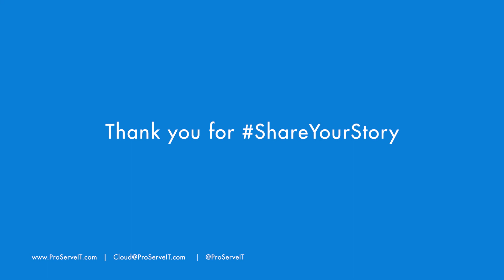International Women's Day celebration ShareYourStory​ - E-1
Gender Diversity in the Workplace - Interview with Kessler Foundation

In honour of International Women’s Day, we asked nonprofits and charities to share their stories related to this year’s theme, ChooseToChallenge. Our promise was to choose a winner and share their story with our audience broadly on our website and other digital channels. This is in our continuous effort to give back and support the nonprofit sector.

The chosen story belongs to Kessler Foundation. How they support their female staff, how they truly achieved gender diversity in their workplace (especially in the STEM field which is typically male dominant), and how their leadership team comprises mainly women are some of the reasons why their story was chosen.

We spent some time with Michele Pignatello, Vice President and Chief Development Officer, and Nancy Chiaravalloti, Director, Neuropsychology & Neuroscience and Traumatic Brain Injury Research, to hear their stories in detail, and have featured them in our blog.